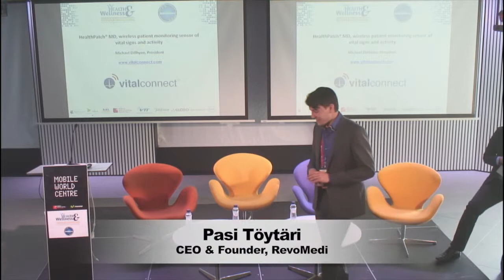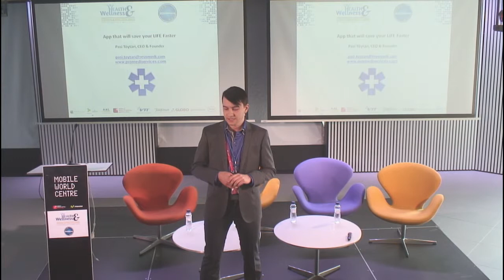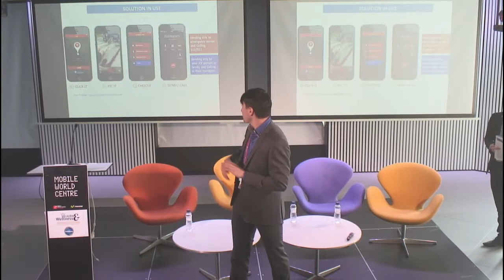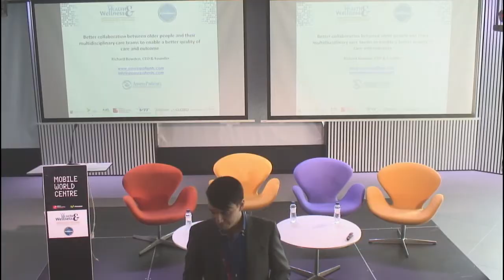RevoMedi - Showcase Innovation - Health & Wellness @ Mobile World Congress 2015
Pasi Töytäri, CEO & Founder, RevoMedi - Finland